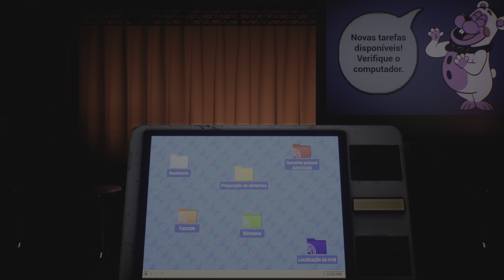MUITO PAI DE FNAF